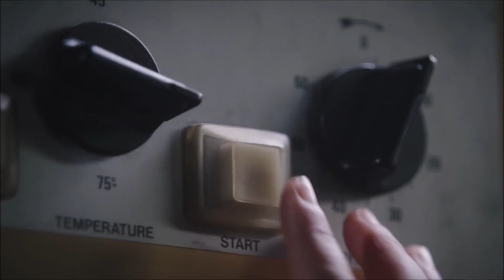Judy Bryant - Wentworth Season 8 Episode 7 Scene 4